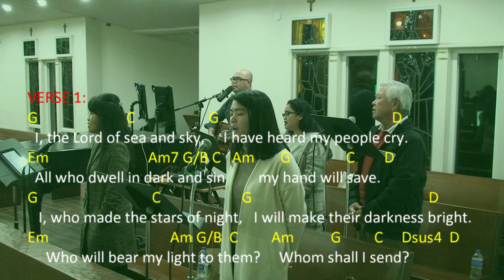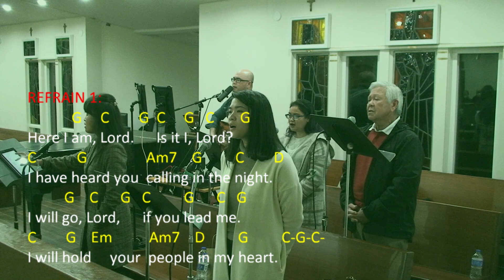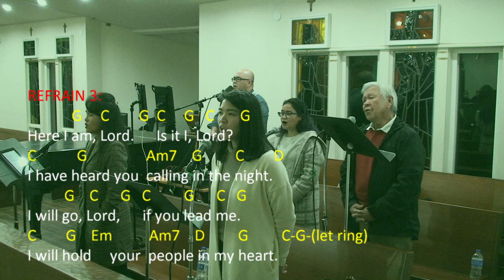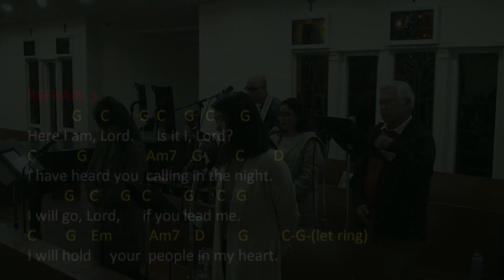"HERE I AM, LORD" by Chris Bray (with Lyrics and Guitar Chords)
"HERE I AM, LORD" by Chris Bray
OFFERTORY HYMN on the Second Day in Ordinary Time
COVER by the St. Jude Catholic Parish Saturday Vigil Mass Choir